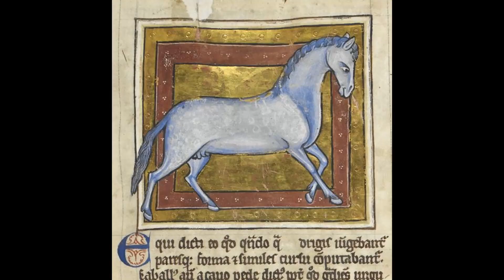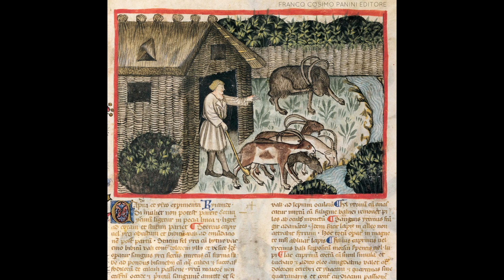Cibo: croce e delizia medievale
Un breve approfondimento sugli usi del "consumatore medievale"
Musica sottofondo: Josef Suk, Serenade, Op.6